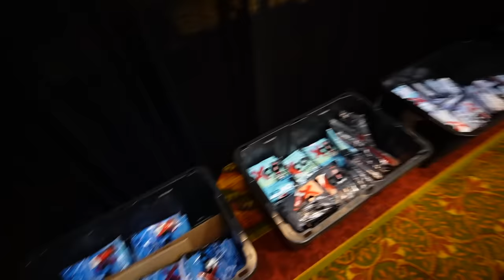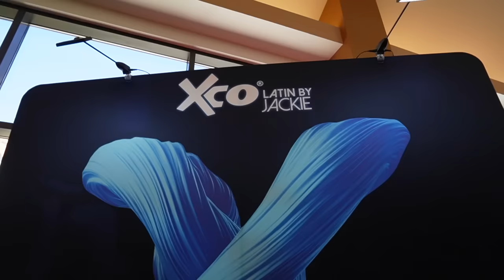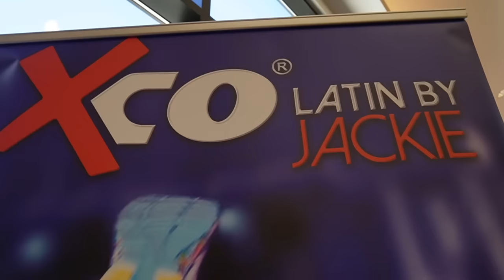El Gran Show GALACTICO de Xco🤖🦾 Tres días Trabajando de 7am-6pm😍💪🏼 Modelando Ropa🙌🏽🩱Estuvo Divertido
✔️MUCHOS LIKES
✓ COMPARTAN

LINKS IMPORTANTES !